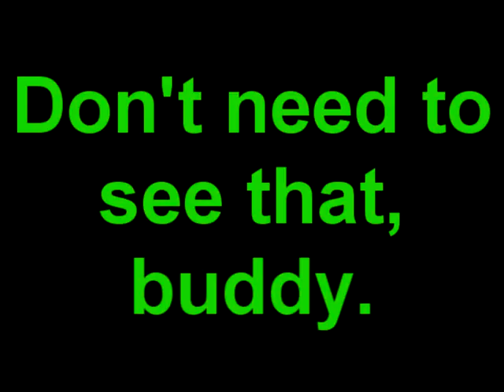YTP - Michael Rosen Eats Pizza Dick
Here's Johnny!